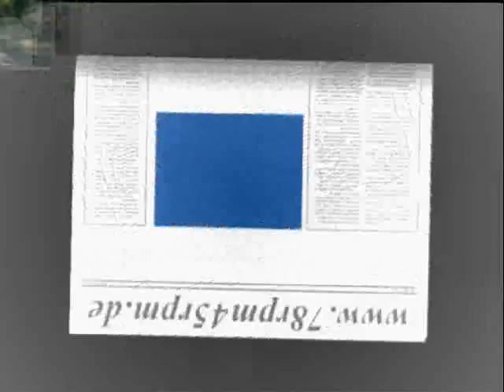Das Kochbuch Fredy Rolf